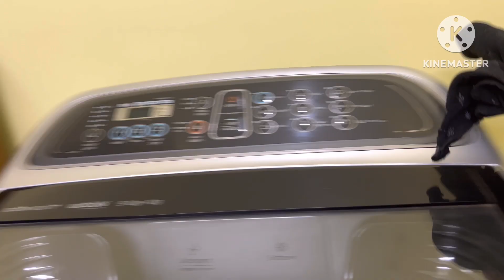Bangladeshi busy housewife mornig to night | একদমই তিতা ছাড়া তাল নেওয়ার পদ্ধতি